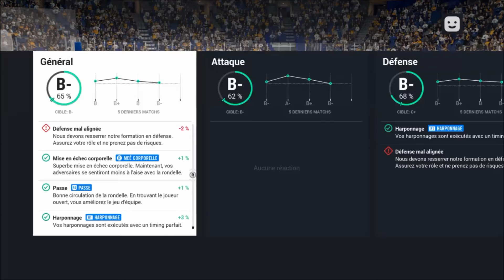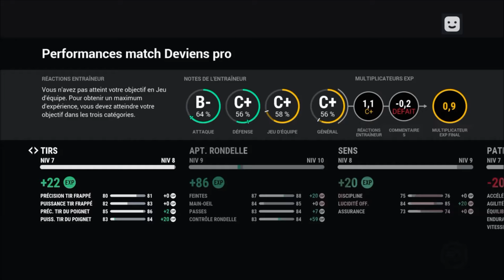4e Ligne.... | Be A Pro | Épisode #28 - Sabre Buffalo | NHL 17, Ps4 , FR-Qc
TCHOWWWWWWWWWWWWWWWWWWWWWWWWWWWW
BYEEEEEEEEEEEEEEEEEEEEEEEEEEEEEEEEEEEEEE

Chaine de MixJay